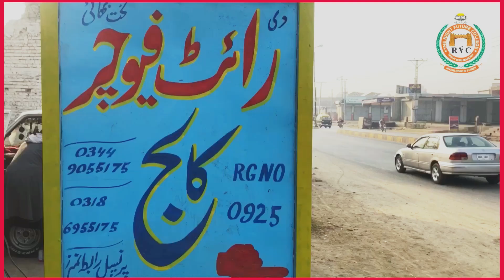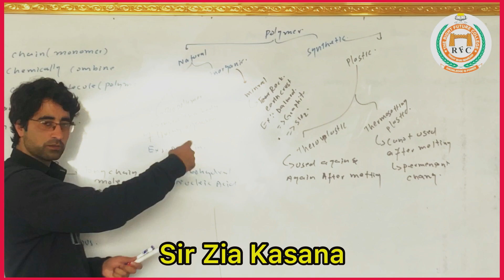February 18, 2023